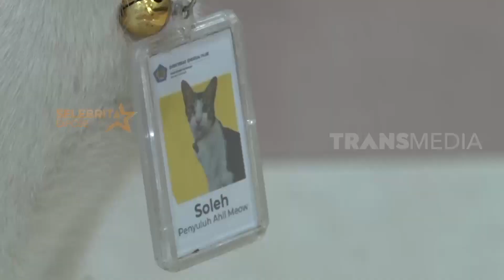Ini dia, Kucing yang Diangkat Menjadi Pegawai Negeri Sipil! | Trans7 Global (06/12/22)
ANIMAL LIFE AT TRANS7 OFFICIAL GLOBAL.
PUBLISH EVERY SUNDAY & THURSDAY.
AT 14:00 PM GMT+7